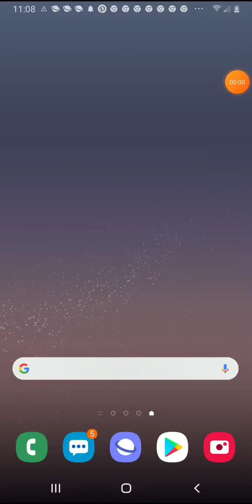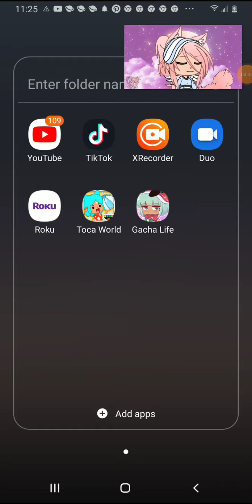Trampoline A story about trampoline